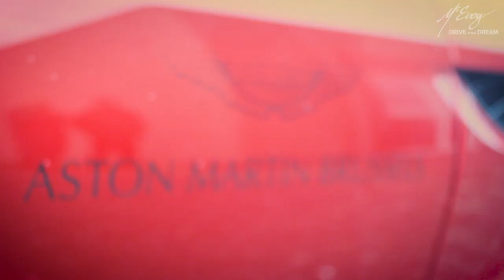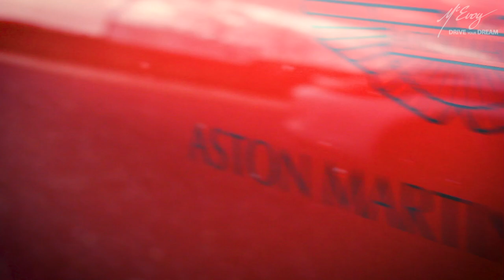2019 Aston Martin V8 Vantage presentation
I was invited to a demonstration of the new Aston Martin V8 Vantage, by Aston Martin Brussels. My special thanks go to Freddy Loix, who kindly let me drive a manual V8 Vantage. It was good fun, although the dog leg gearbox takes a while to get used to.

This video was supposed to contain footage of the test drive, and lots of Fast Freddy's accurate explanations. Sadly, I fudged up. Although I am terribly sad that I cannot share that part of the experience with you, I do have a trick up my sleeve. :)

Many thanks to Aston Martin Brussels, for making this happen.

Main camera: Canon D60
Secondary camera: GoPro 7
Microphone: Rode VideoMic Pro +
Sound recorder: Olympus WS-852
Gimbal: Zhiyun Weebil Lab
Editing software: Adobe Premiere Pro CC

Bio: I am a professional mechanic, focused on classic cars and bikes. I also write classic car reviews for an automotive blog, and provide "how to" type videos, to help the mechanically minded DIY'ers take care of their cars and bikes.